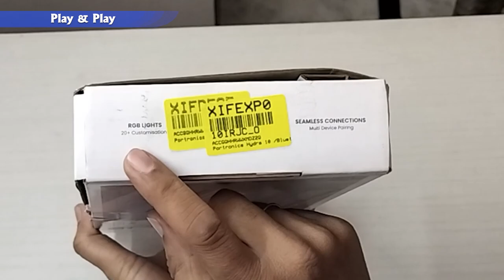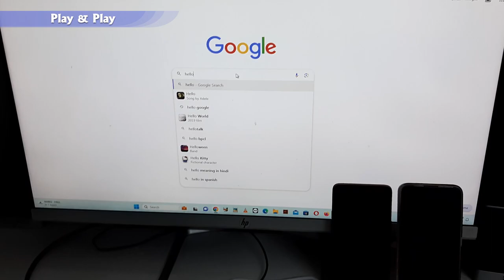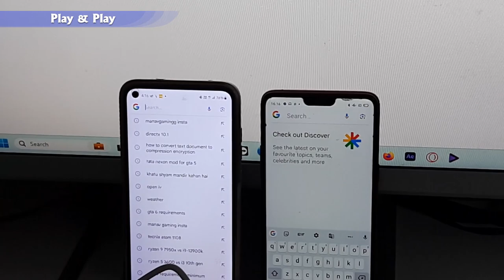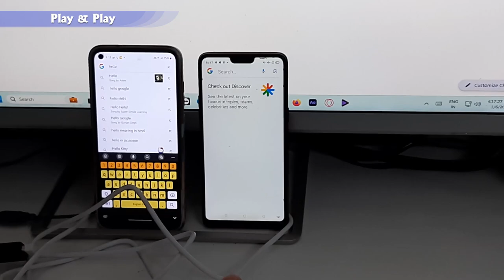Portronics Hydra 10 /Bluetooth 5.0, Red Switch, Mechanical Bluetooth, Wireless Gaming Keyboard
Portronics Hydra 10 /Bluetooth 5.0 + 2.4 GHz, RGB, Type C Charging, Red Switch, Mechanical Bluetooth, Wireless Gaming Keyboard

This wireless keyboard is here to slay all your herculean tasks. Presenting Hydra 10 wireless keyboard with 2-way wireless connection. Connect over Bluetooth 5.0 or 2.4 GHz with a USB nano dongle. The mechanical keyboard has linear red keys that come in handy for typing, programming, and playing strategy games. Since you feel exactly when you register a key, you don't have to press the key all the way. This makes your fingers less tired from typing. You can establish 4 device pairings with Hydra 10. The mechanical keyboard is compatible with PCs, laptops, smartphones and tablets(android or iOS). You can use to keyboard to pair 4 devices 3 over Bluetooth and 1 via 2.4 GHz using a nano USB dongle. Just press the FN + tab button to pair and easily switch among devices by pressing Fn + Q/W/E keys. To start pairing press Fn + P. Hydra 10 just weighs 586 grams with a 68 keys mini design. It's the best travel keyboard whether you want to work or want to play. The keyboard is finished with RGB lit keys the 3 colours red, green and blue that combine to make 16.8 million colours with 20 customizations that you can switch. The type C input allows you to charge the keyboard and also use the keyboard as a wired mechanical keyboard. Hydra 10 when fully charged provides a backup of 5 days. let those gaming vibes flow with Hydra 10 wireless keyboard.

Brand - ‎Portronics
Series - ‎Hydra 10
Colour - ‎Red
Item Height - ‎3 Centimeters
Item model number - POR-1607
Power Source - Battery Powered
Operating System - ‎Android, Ios
Are Batteries Included - Yes
Lithium Battery Energy Content - ‎1000 Milliamp Hours (mAh)
Included Components ‎USB Cable
Manufacturer  - Portronics

BELOW LINK TO BUY THIS PRODUCT : -